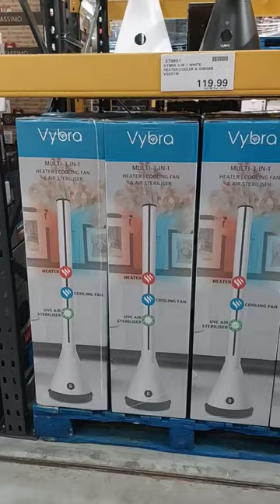COSTCO VYBRA 3 IN 1 HEATHER COOLER IONISER IN 2022